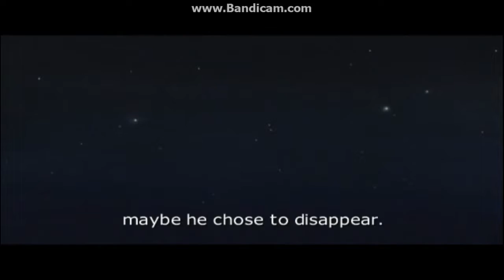Ace Combat 4 Shattered Skies Walkthrough Part 7: Precise Destruction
In a further attempt to prepare for their invasion of the mainland and divert Erusea's attention, ISAF sends Mobius 1 and fighter squadron to destroy a power facility deep behind enemy lines. However, an invisible enemy has them at its throats.